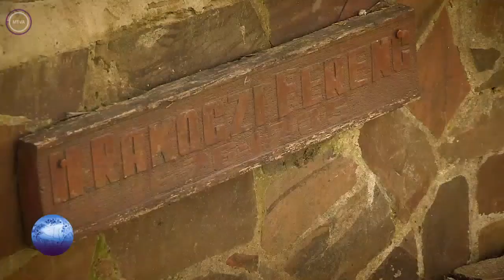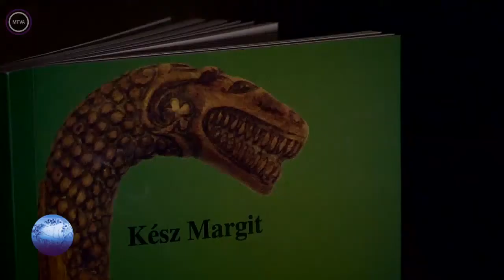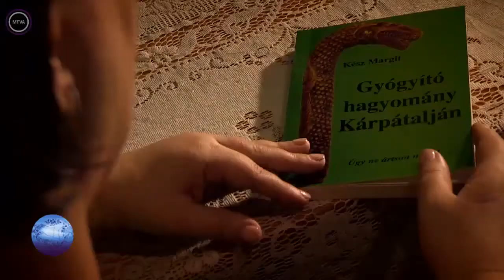Kárpát Expressz 2018.05.20 - Kész Margit és Kész Barnabás a kárpátaljai Salánkon